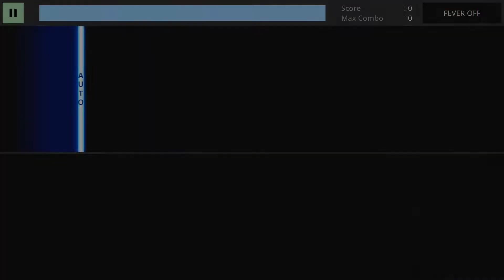[TECHMANIA] U-NIVUS (MX)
Composer: EsTi
Keysounded: No

Difficulties:
3L Touch-NM: lv 4
3L Touch-HD: lv 5
3L Touch-MX: lv 7

4L Touch-NM: lv 4
4L Touch-HD: lv 6
4L Touch-MX: lv 8